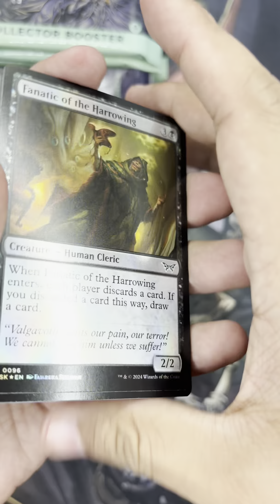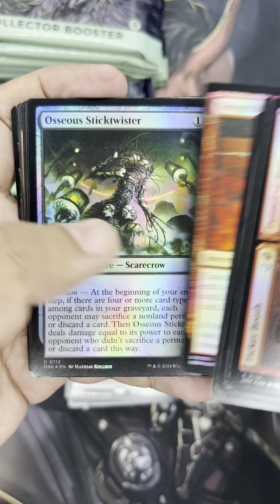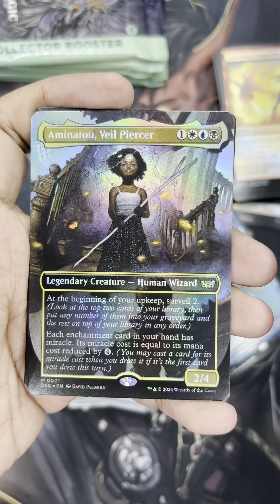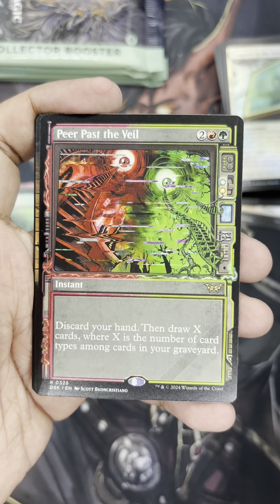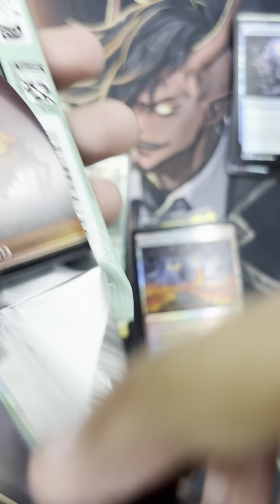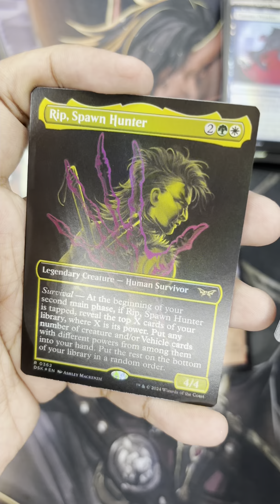CBB #2: Slashers & Japanese Horror! MTG Magic: The Gathering Duskmourn Collector Booster Box